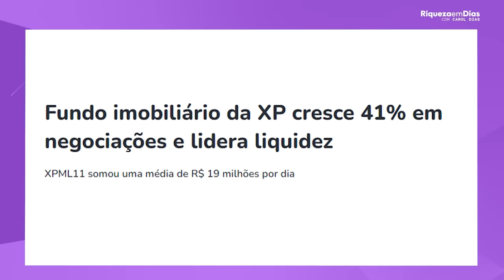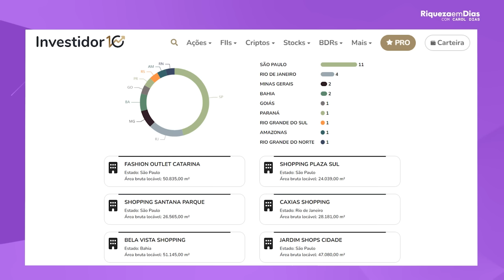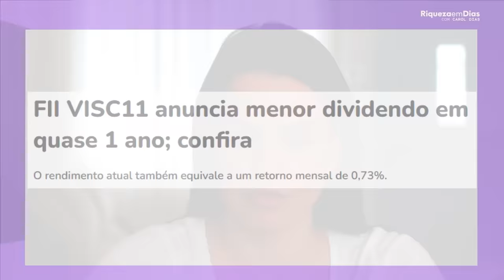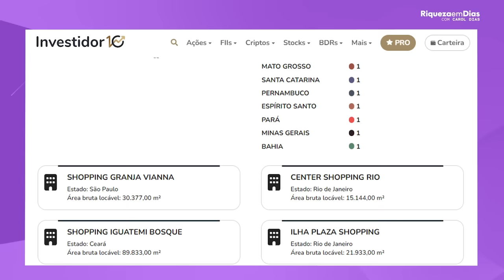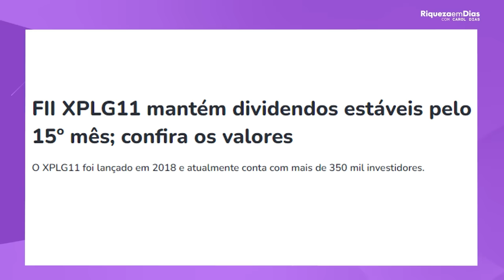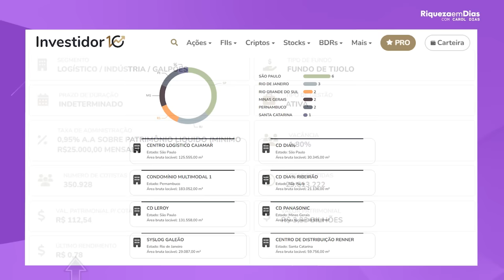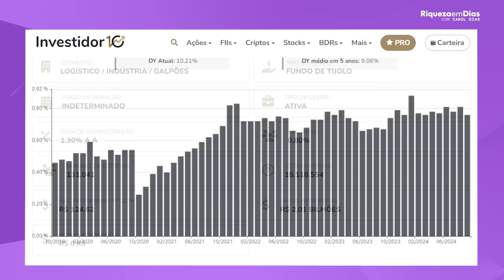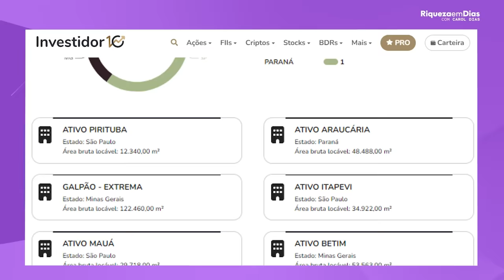ENCHI O CARRINHO DE FUNDOS IMOBILIÁRIOS EM OUTUBRO!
Conteúdo do vídeo:

00:00 - Introdução
00:44 - O que é Fundo Imobiliário?
01:39 - O que está acontecendo neste momento?
02:22 - 1º fundo imobiliário XPML11
03:05 - Indicadores fundamentalistas do XPML11
04:57 - 2º fundo imobiliário VISC11
05:30 - Indicadores fundamentalistas do VISC11
07:18 - Tenha uma consultoria
07:50 - 3º XPLG11
08:19 - Indicadores fundamentalistas do XPLG11
09:58 - 4º fundo imobiliário LVBI11
10:17 - Indicadores fundamentalistas do LVBI11